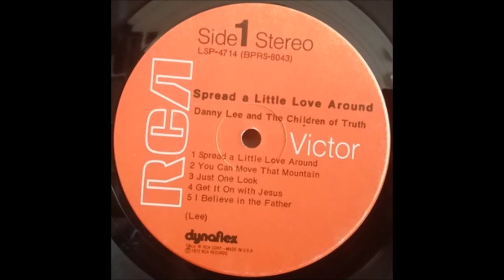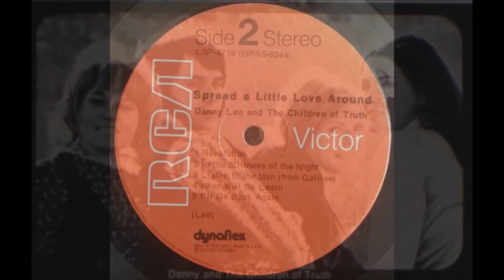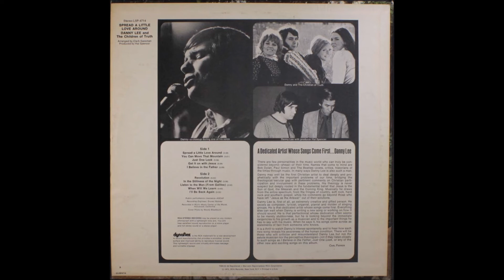Danny Lee & The Children Of Truth 1972 LP: Spread a Little Love Around - A4 Get It On With Jesus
The second release of Danny Lee & The Children Of Truth begins with the title track that became a popular tune for traveling southern gospel groups. Lee shares the lead singing duties with his all-girl backup singers which make for a gospellish sound. The liner notes may be a little exaggerative when they compare Lee to Bob Dylan, Paul Simon, and The Beatles. The album was produced by Hal Spencer. DD (The Archivist, 4th edition by Ken Scott).

Danny Lee & The Children Of Truth
LP: Spread a Little Love Around
Released: 1972
Label: RCA Victor – LSP-4714
Genre: Funk / Soul, Pop, Folk, World, & Country
Style: Gospel
Producer – Hal Spencer
Recorded in RCA´s Music Center of the World, Hollywood, California.
All songs written by Danny Lee
Liner Notes – Carl Farrer
Photography By – Woody Blackburn

A1  Spread a Little Love Around
A2  You Can Move That Mountain
A3  Just One Look
A4  Get it on with Jesus
A5  I Believe in the Father
B1 Revolution
B2  In the Stillness of the Night
B3  Listen to the Man (From Galilee)
B4  When Will We Learn
B5  I´ll Be Back Again

I am sharing this album to educate and spread awareness.  Artists who have their copyrighted songs registered and monetized via YouTube Content ID receive money anytime anyone listens to their song, no matter who posted it.